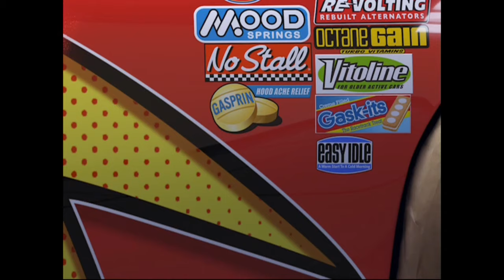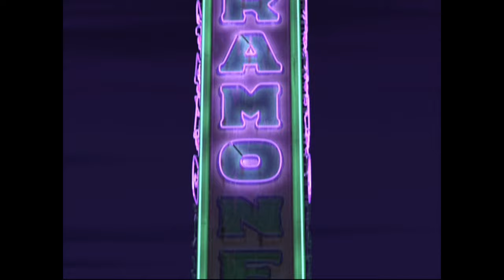Cars - Life Could Be a Dream 1080p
From original 2006 dvd release. Full screen version.

2006 Disney/Pixar